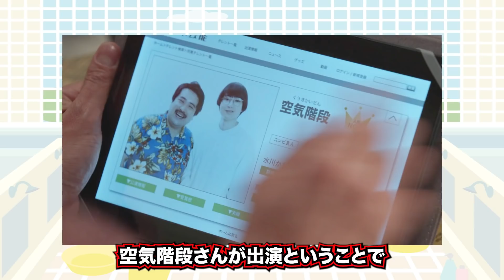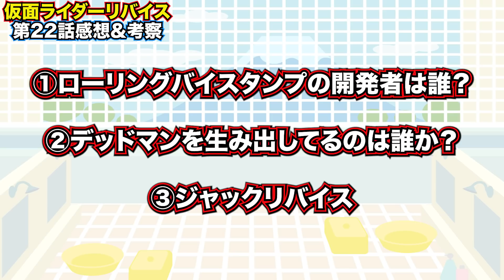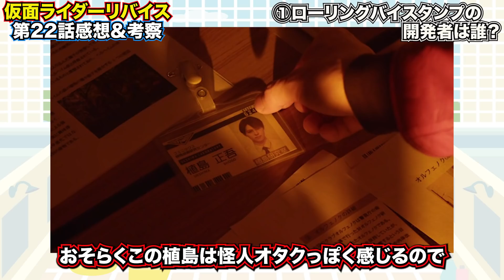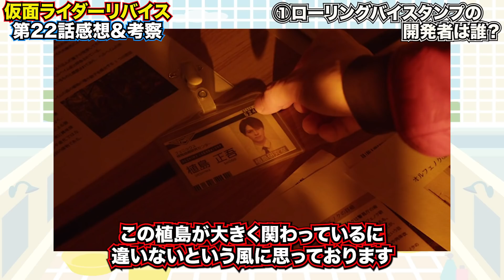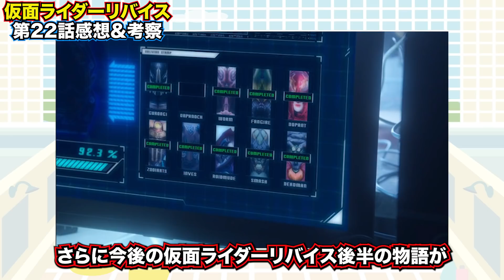ローリングバイスタンプの開発者はあいつ？！ジャックリバイスが登場！強いし、かっこいいし最高すぎる暴走フォーム！【仮面ライダーリバイス考察】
0:00 オープニング
2:12 ①ローリングバイスタンプの開発者は誰？
5:18 ②デッドマンを生み出してるもは誰か？
6:38 ③ジャックリバイス登場
9:02 ヒロミロスのみなさんへ

【楽天】
コスプレボードハード10mm×500mm×1000mm
【通常タイプ】
コスプレボード 黒 10mm×660ｍｍ×1000ｍｍ